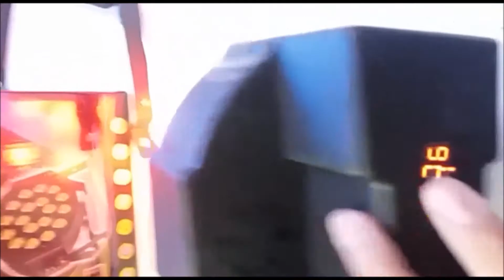Quitoled Tutorial 1: Como programar los nuevos Tachos led de 18 Focos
Constatemente nos está llegando mercadería nueva, es por ello  que en esta oportunidad te enseñamos como programar los nuevos tachos de 18 Focos.

No te pierdas éste tutorial, sigue los pasos hasta el final para que puedas programar tus luces como todo un Dj. Somos Quitoled

Esperamos que este vídeo te sea de utilidad y recuerda que debe decir Quitoled, no te dejes engañar por la competencia.

Déjanos tus comentarios, con gusto te leeremos. Y si te gustó este vídeo regálanos pulgares arriba. Somos Quitoled